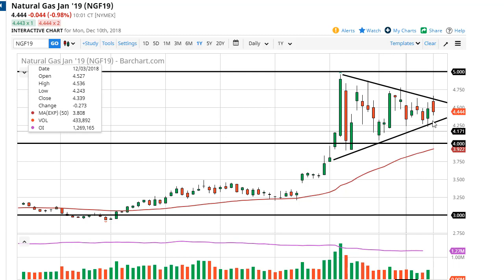Natural Gas Technical Analysis for December 11, 2018 by FXEmpire.com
Natural gas markets kicked off the week by trying to rally, but then turned around to fall straight back down... For the full article go - Natural Gas Forecast December 11, 2018, Technical Analysis.Find more information about Forex and Commodities News Technical Analysis Fundamental Analysis and Brokers on FX Empire